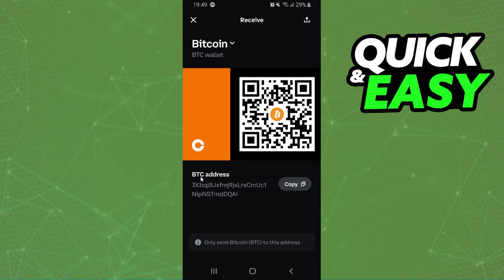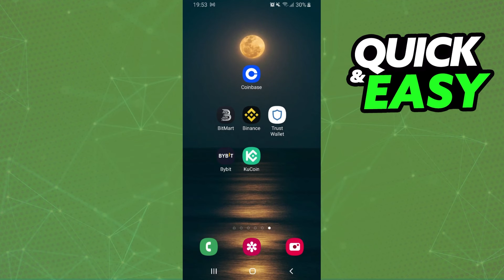How to Transfer Bitcoin (BTC) From Coinbase to Coinbase Wallet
In this video I will show you how to transfer btc from coinbase to coinbase wallet.

I hope I have helped you with the video!